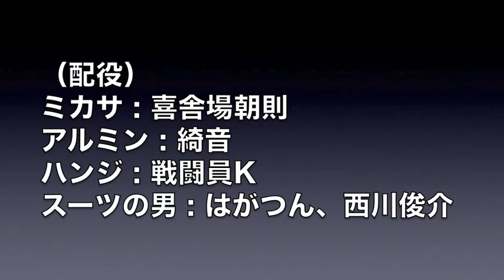【進撃の巨人】ミカサ「巨人を徹底的に駆逐してやる」【Attack on Titan】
毎週金曜日24時～ ニコニコ生放送で配信中！

スパⅡ 2013年7月26日
「ミカサ、巨人に挑む
　〜 進撃の巨人 R18 BL小説 朗読劇 寸劇時間より」

（出演）B×BOYS

（企画）喜舎場朝則
（動画編集）埜川貴弘

〜 B×BOYSのTwitter、ブログなど 〜